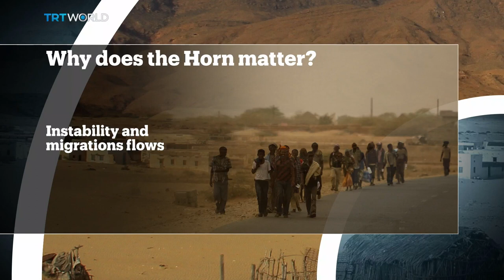Why does the Horn of Africa matter?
Europe wants to increase its presence in the Horn of Africa, moving away from just development to focusing on security issues. But it is being accused of engaging in a great power competition. So what is driving Europe’s renewed focus in the Horn of Africa and what is it hoping to achieve there?

Guests:

Alexander Rondos
Former EU Special Representative for the Horn of Africa

Michael Woldemariam
Associate Professor at the University of Maryland

Abdullahi Boru Halakhe
Horn of Africa Analyst